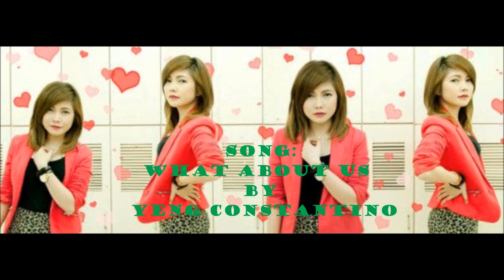Yeng Constantino Pictures by jl munoz